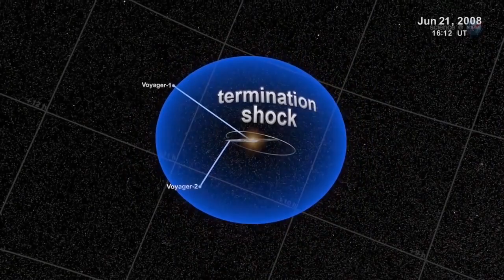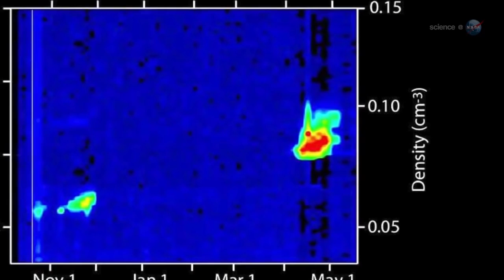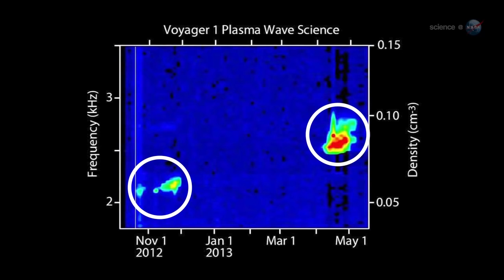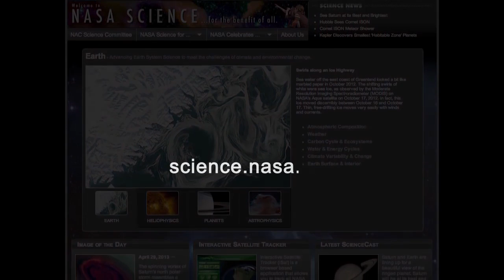The Sounds of Interstellar Space - Science at NASA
Interstellar space is the physical space within a galaxy beyond the influence of each star on the plasma. The contents of interstellar space are called the interstellar medium. Approximately 70% of the mass of the interstellar medium consists of lone hydrogen atoms; most of the remainder consists of helium atoms. This is enriched with trace amounts of heavier atoms formed through stellar nucleosynthesis. These atoms are ejected into the interstellar medium by stellar winds or when evolved stars begin to shed their outer envelopes such as during the formation of a planetary nebula. The cataclysmic explosion of a supernova will generate an expanding shock wave consisting of ejected materials. The density of matter in the interstellar medium can vary considerably: the average is around 106 particles per m3, but cold molecular clouds can hold 108–1012 per m3.

A number of molecules exist in interstellar space, as can tiny 0.1 μm dust particles. The tally of molecules discovered through radio astronomy is steadily increasing at the rate of about four new species per year. Large regions of higher density matter known as molecular clouds allow chemical reactions to occur, including the formation of organic polyatomic species. Much of this chemistry is driven by collisions. Energetic cosmic rays penetrate the cold, dense clouds and ionize hydrogen and helium, resulting, for example, in the trihydrogen cation. An ionized helium atom can then split relatively abundant carbon monoxide to produce ionized carbon, which in turn can lead to organic chemical reactions.

The local interstellar medium is a region of space within 100 parsecs (pc) of the Sun, which is of interest both for its proximity and for its interaction with the Solar System. This volume nearly coincides with a region of space known as the Local Bubble, which is characterized by a lack of dense, cold clouds. It forms a cavity in the Orion Arm of the Milky Way galaxy, with dense molecular clouds lying along the borders, such as those in the constellations of Ophiuchus and Taurus. (The actual distance to the border of this cavity varies from 60 to 250 pc or more.) This volume contains about 104–105 stars and the local interstellar gas counterbalances the astrospheres that surround these stars, with the volume of each sphere varying depending on the local density of the interstellar medium. The Local Bubble contains dozens of warm interstellar clouds with temperatures of up to 7,000 K and radii of 0.5–5 pc.

When stars are moving at sufficiently high peculiar velocities, their astrospheres can generate bow shocks as they collide with the interstellar medium. For decades it was assumed that the Sun had a bow shock. In 2012, data from Interstellar Boundary Explorer (IBEX) and NASA's Voyager probes showed that the Sun's bow shock does not exist. Instead, these authors argue that a subsonic bow wave defines the transition from the solar wind flow to the interstellar medium. A bow shock is the third boundary of an astrosphere after the termination shock and the astropause (called the heliopause in the Solar System).